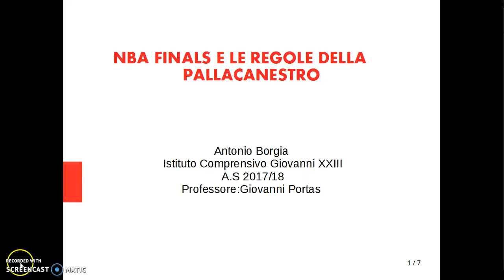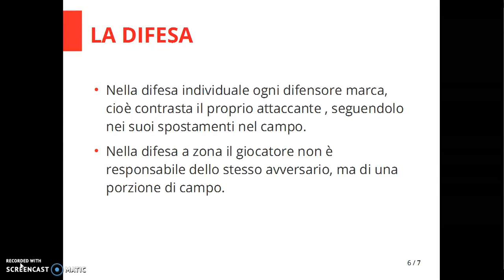Antonio Borgia - Le Regole della NBA